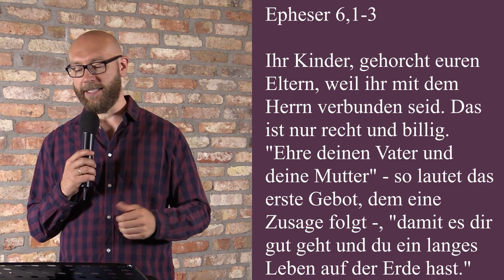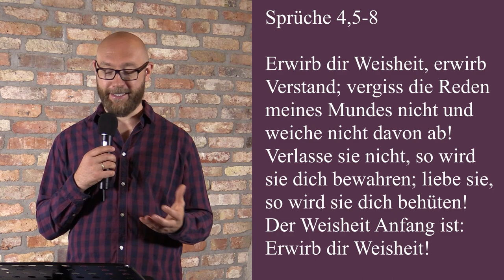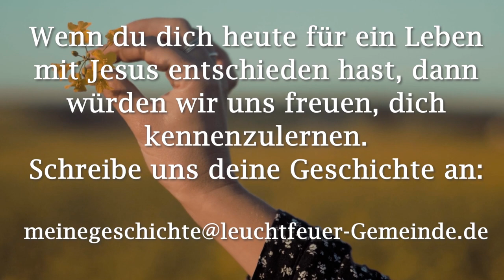Familiensegen | Matthias Dahlmann | Leuchtfeuer-Gemeinde | 23.08.2020